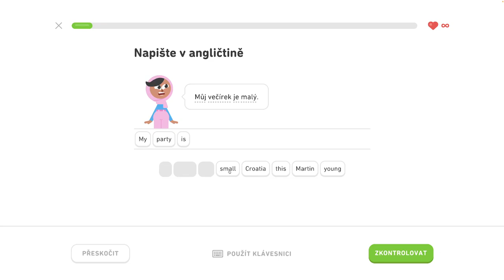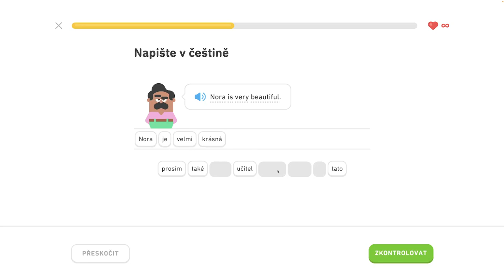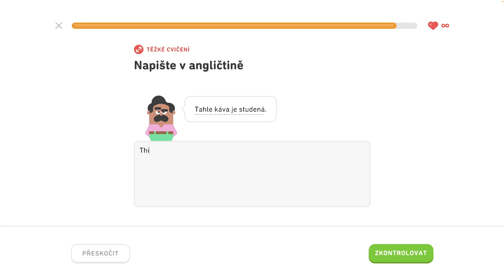🇺🇸 S1, J3 - Spoznajte priateľov na večierku 2/5 - Naučte sa prítomný čas, spoznajte priateľov